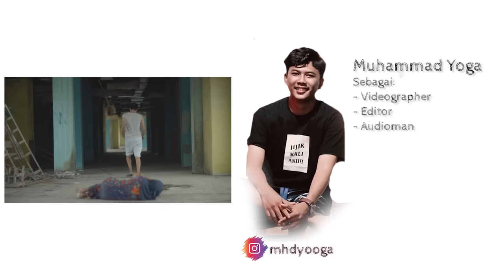ENDANG HIDUP DI JALANAN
Semoga endang setelah dapat musibah ini dia jadi baik sama semua orang ya dan toubat sebenar benarnya..